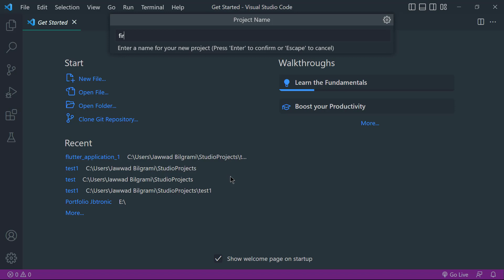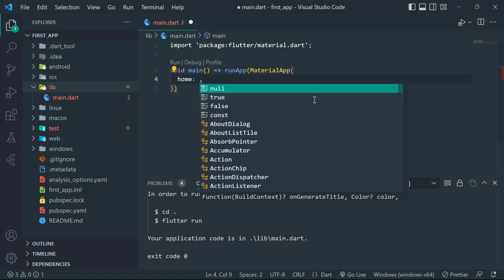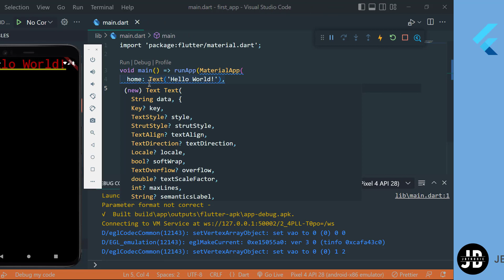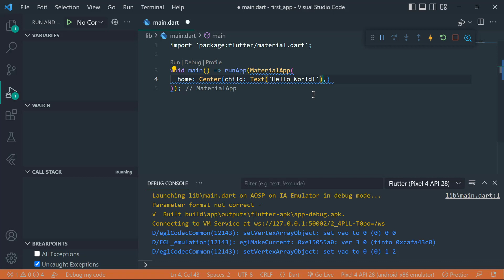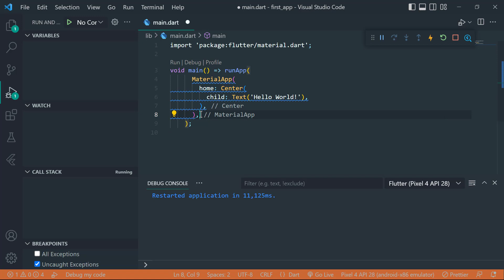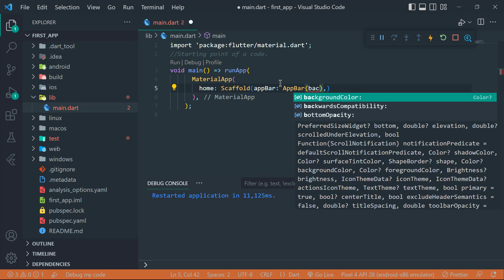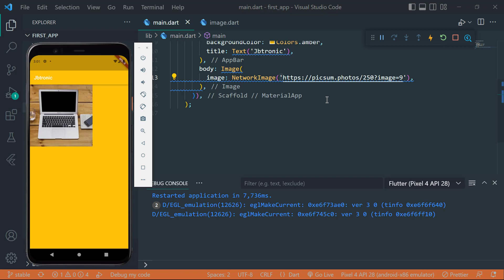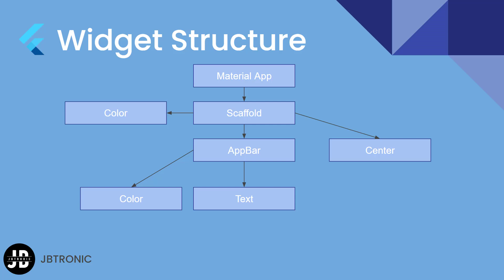Create your first app on Flutter | Flutter App Development Tutorial 2023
In this video, we will create our First App on Flutter.

Now, that we have finally done setup and configuration, we are ready to get started with Flutter Development and build our first app.

In this app, I will cover the basic concepts of Flutter. We will see how to use Material App, how to use Scaffold, how to use App Bar, how to add background color in our app, and how to add images. How widgets are structured.
So, Let’s jump right into our Editor.

00:00 Previously
00:20 Create new Project on VSCode
01:10 Playing with Material Widget
06:00 Playing with Scaffold Widget
06:30 AppBar Widget
07:30 Network Image Widget
09:00 Widgets Hierarchy